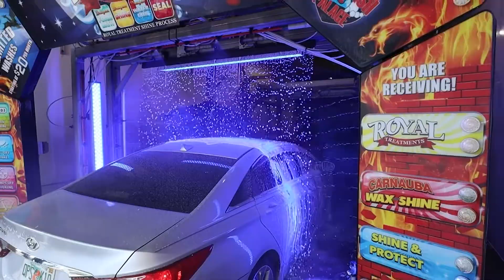Client Work | SLAM Video Ad Package Reel